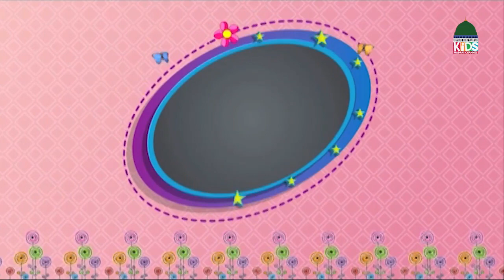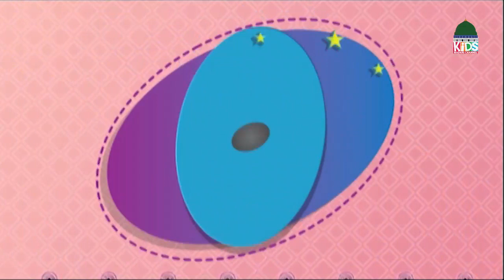Jagmag Taray Episode 54 | Kids Urdu Stories | Kids Madani Channel